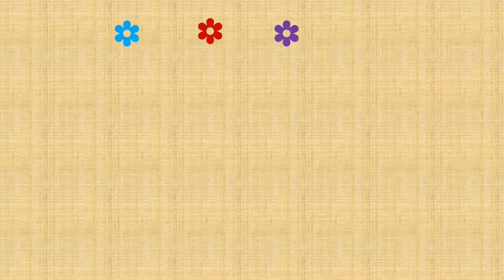Healthy Breakfast (Beetroot Jam Sandwich) & Flavoured Milk | బీట్ రూట్ జామ్ సాండ్విచ్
Musician: Rook1e